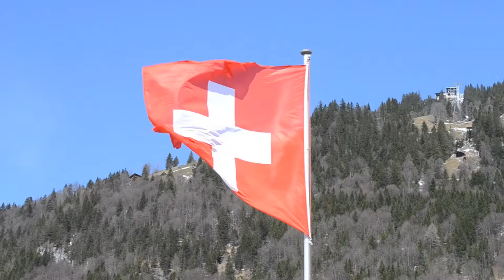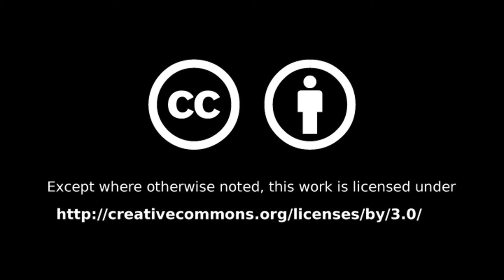#019 - Mount Titlis (#2) (E)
Second Vlog from our skiing vacation in Engelberg (CH), evaluating several cameras

Weekly Updates (almost) every Sunday